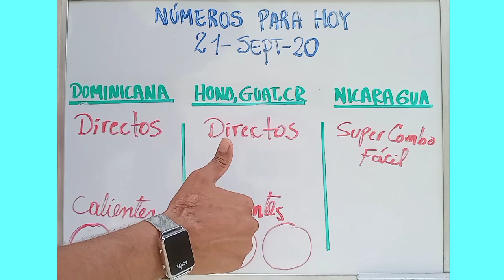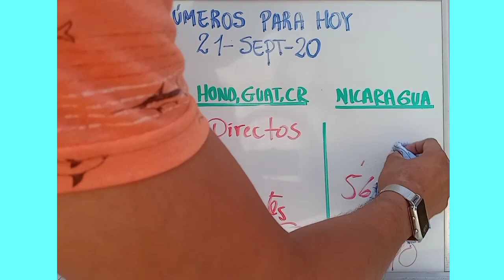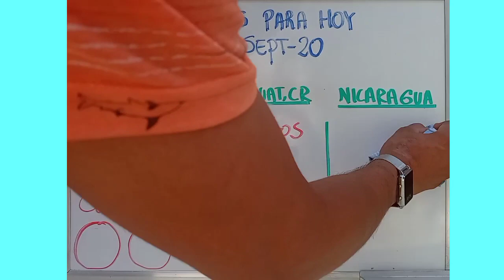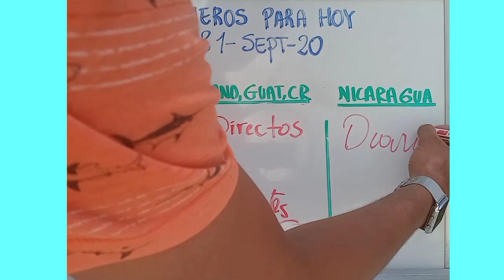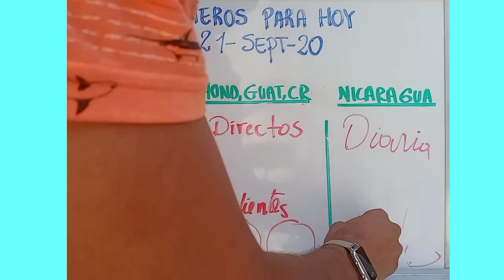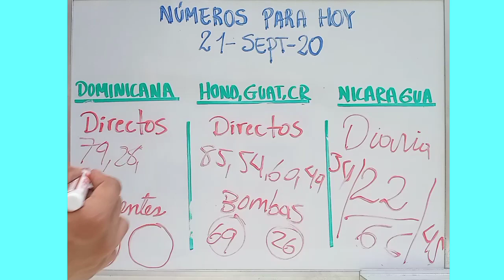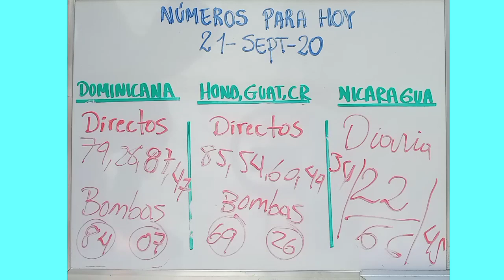NÚMEROS DE HOY LUNES 21 DE SEPTIEMBRE 2020